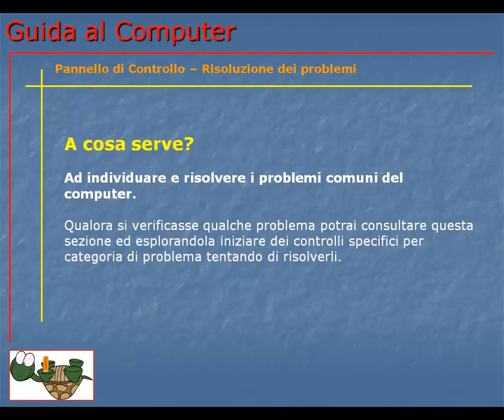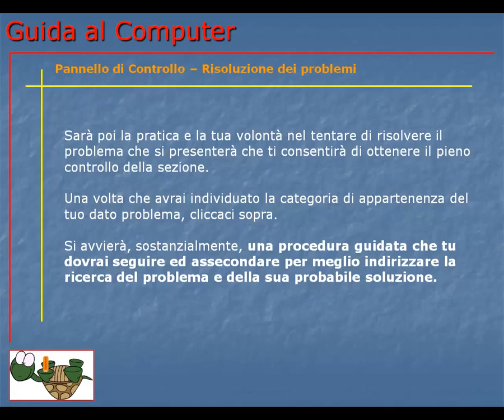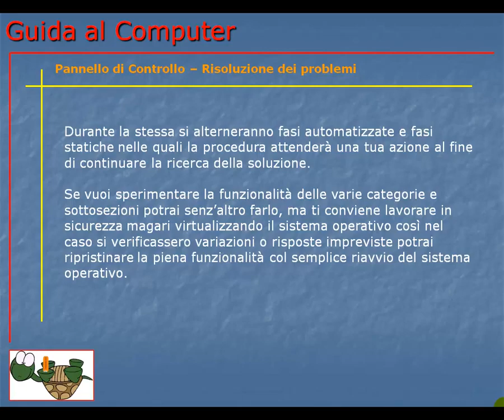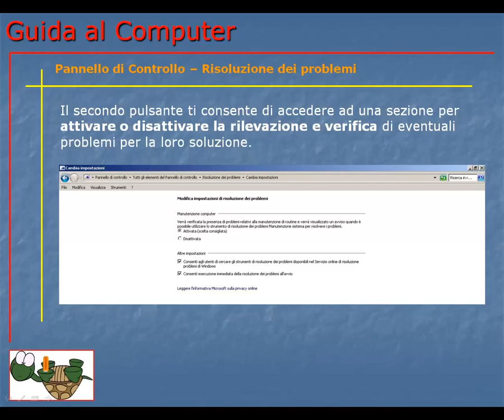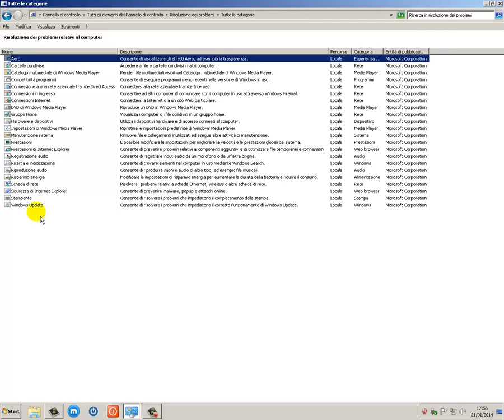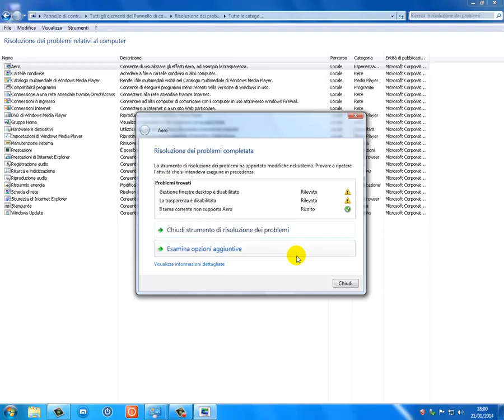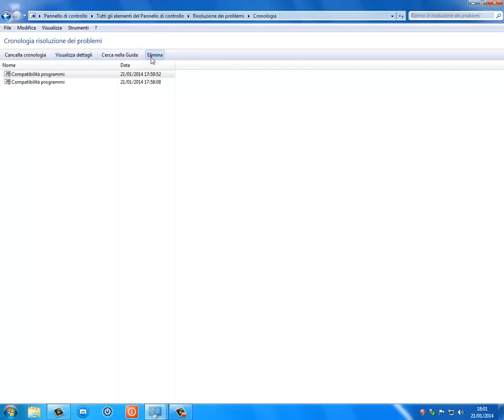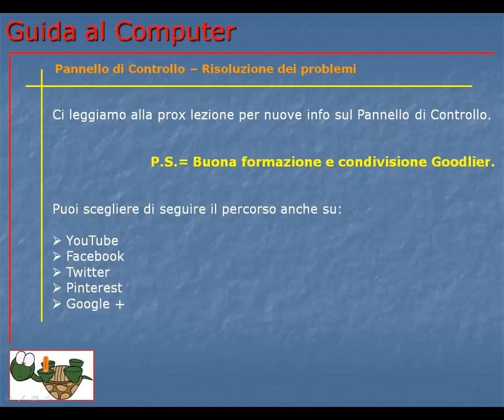Corso Informatica Base e Avanzato | Corso Computer da Base ad Avanzato | Lezione 123